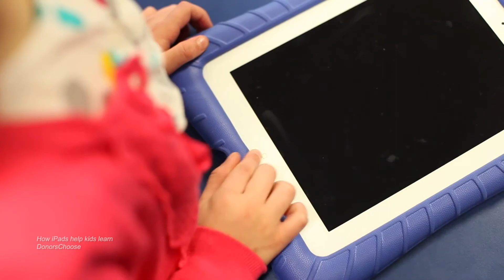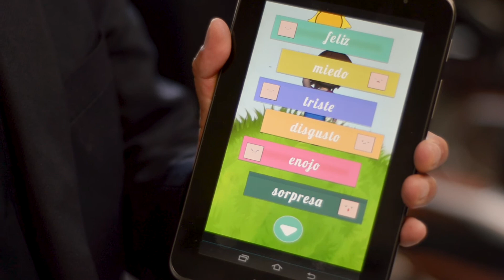Autism and Technology - 707 Vitamin C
The autistic spectrum is a disorder that prevents the expression and communication of needs and feelings, among other things. In order to support autistic people, UABC develops a digital technology to find a solution to this problem.